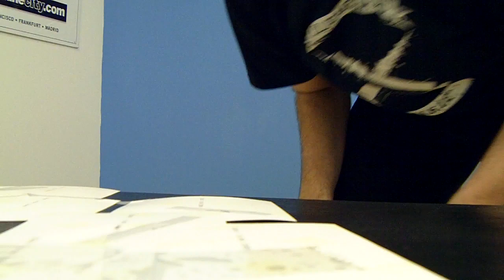Tape, part three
A demo of how to tape a collage. It's easier than it looks.